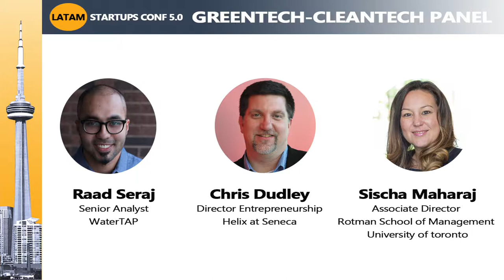Clean-tech Green-tech panel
At LatAm Startups Conf 5.0 panelists Chris Dudley (Helix at Seneca), Sischa Maharaj (Rotman School of Management, U of T) and Raad Seraj (WaterTAP) speak about opportunities in the Canadian market for Clean tech and Green tech companies.